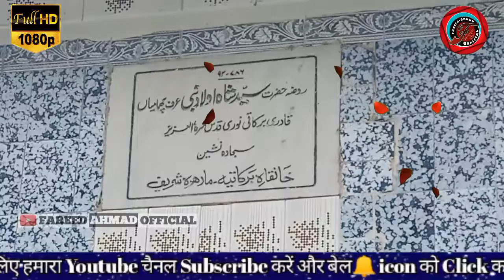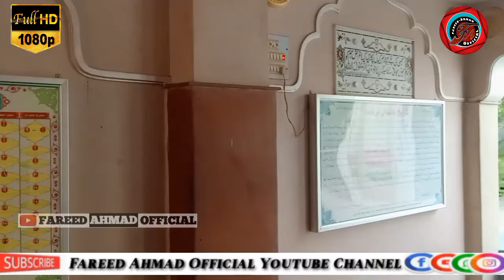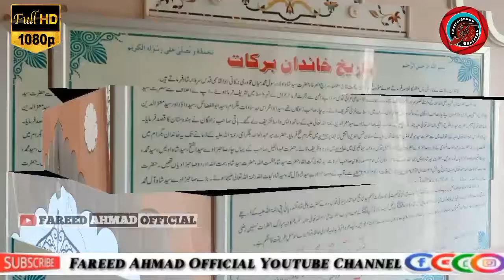Ziyarat Marehra Sharif ki Full HD Video 2021 ||Barkat Wala Marehra || Fareed Ahmad Official Vlog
Ziyarat Marehra Sharif ka Full HD Video 2021 ||Barkat Wala Marehra  || Fareed Ahmad Official

Ana Sagar Lake Ajmer Full HD Video 2020 || Teri Rehmato Ka Dariya Qawwali || Fareed Ahmad Official

Khawaja Garib Namaj ka Full HD Video 2020 || Khawaja Teri Basti Me Rahmat || Fareed Ahmad Official

CHAHE KOI HINDU JAYE YA MUSALMAN SAB KO NAWAJ TE HAI DEWA KE SULTAN DEWA SHAREEF HD 2019-20

Editing By = Fareed Ahmad